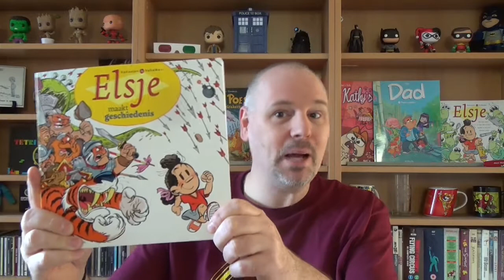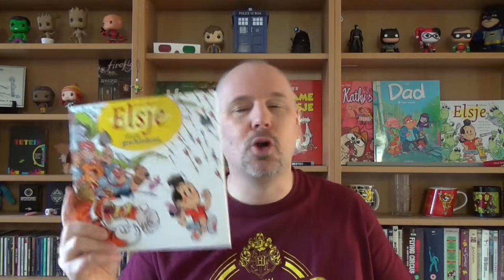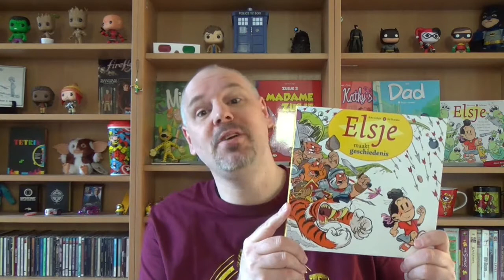Elsje - Maakt geschiedenis | 100ste Strip Vlog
Geschiedenis saai? Niet als het verteld wordt door Elsje! In het nieuwste album 'Elsje maakt geschiedenis' neemt Elsje ons mee door de tijd en laat zien of het vroeger nou echt beter was, of dat het nu niet veel anders is dan toen.

Elsje maakt geschiedenis is mijn 100ste strip bespreking sinds ik dit kanaal begonnen ben!

Scenario: Eric Hercules
Tekeningen: Gerben Valkema

Elsje wordt uitgegeven door Uitgeverij Don Lawrence Collection

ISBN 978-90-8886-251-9